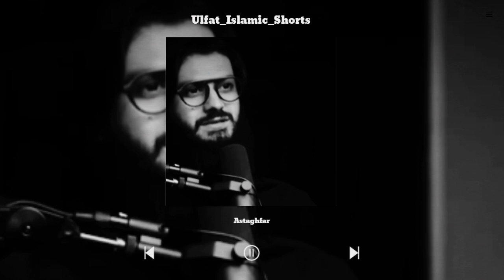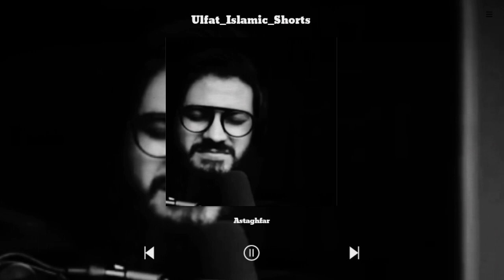Jis ghar mein Astaghfaar hota hai Allah un Ko kya de ga | Emotional Reminder by Tuaha Brother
HOW TO FALL IN LOVE WITH ALLAH |Tuaha ibn Jalil | Beautifull Reminder For Youth

Tuaha Talks

Asalam O alykum Bismillahir Rehmanir Raheem

Topic     :  HOW TO FALL IN LOVE WITH ALLAH ?

For more Islamic reminders & videos follow Ulfat Islamic shorts

Do This Zikar Allah Accept Your All Duas By Tuaha Ibn Jalil Life Changing Bayan

Tuaha Fans

Bismillahir Rehmanir Raheem
Topic : Do This Zikar Allah Accept Your All Duas

Find More Videos Of Tuaha Ibn Jalil Use These Tags

Tuaha Ibn Jalil is an Islamic scholar , a motivational speaker and a true leader who Helps people to achieve success, solve their problem and fight against their weakness.He is an expert in Islamic Knowledge and a true teacher of Islam.He has a great experience and a knowledge of Islam.

 tuahaibnjalil
Must Watch These Life Changing Videos

How Was Prophet Muhammad Tahajjud Prayer

About Channel...